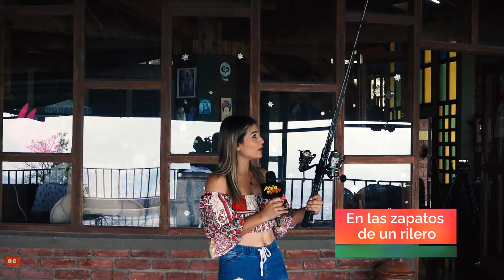🐟EN LOS ZAPATOS DE UN RILERO🎣🐡Vamos aprender a como darle mantenimiento mantenimiento un Reel🎣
🐟EN LOS ZAPATOS DE UN RILERO🎣

🐡Vamos aprender a como darle mantenimiento mantenimiento un Reel🎣